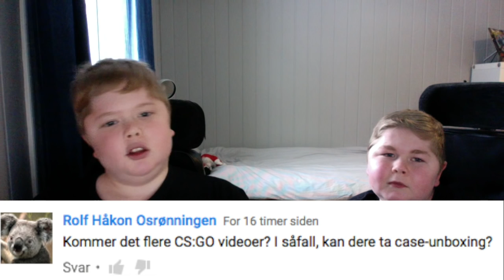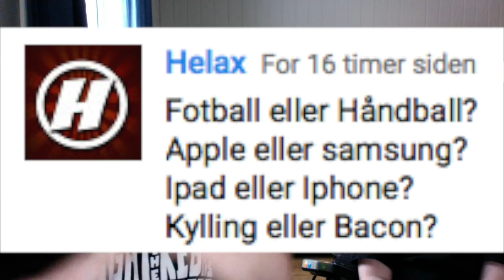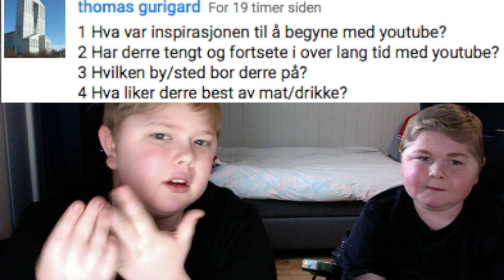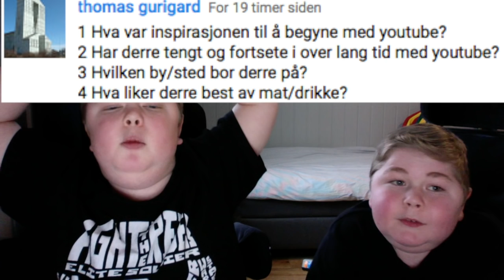Q&A! - kan vi rulle som en ball ned en bakke??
Hei! i dag er det andre Q&A i 2016!